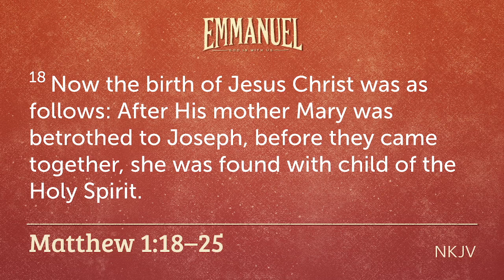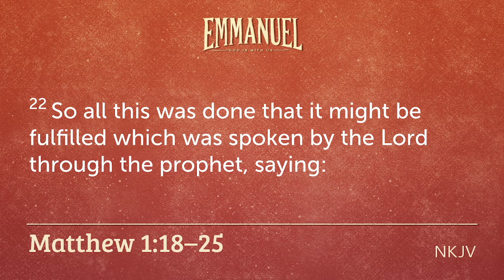"The Testimony of Jesus" - Matthew 1:18-25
Message delivered by Pastor Thomas Hale.